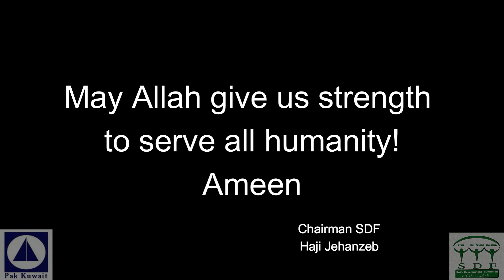Mardan Darullaman ! Salik Development Foundation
مردان   دارلامان  میں  رہائش پذیر بے سہارا  بچیوں  کیلئے  سالک ڈیویلپمنٹ  فاونڈیشن  SDF           کی طرف سے بنیادی ضروریات  و  سہولیات  فراہمی

Salik Development Foundation distributed necessities of life to 37 helpless girls of Daralaman Mardan, including an electric water cooler, a full-size water tank, 37 female suits, two bags of training kits, Quran Pak, cream board, ludo, various toys, and more. The event was attended by Haji Jahanzeb Salik Chairman SDF, former DC Mardan Mr. Habibullah Arif, DPO Mardan Mr. Irfan Ullah khan, Assistant Commissioner Mardan, DO Mardan Mr. Jamal Shah, and Ms. Tauheed in charge Darulaman, Mr. Shahzeb, and Mr. Mujeeb Khan.
Salik Foundation also inaugurated a tree-planting campaign to plant 5,000 saplings in the hands of the Hon. Guests.
At the end of the ceremony, Haji Jahanzeb Salik offered prayers for the welfare and development of all humanity.